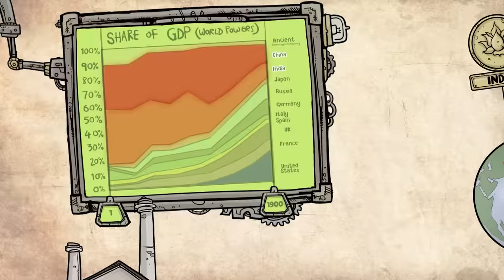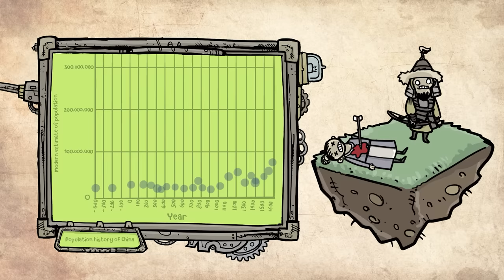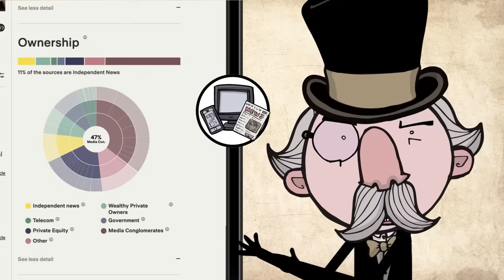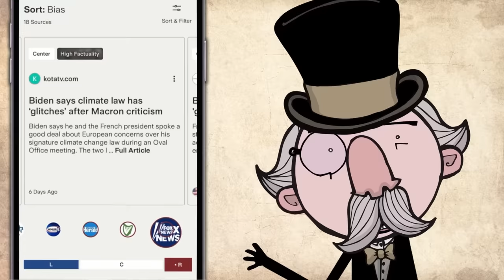Why Didn't the Chinese Colonize America?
to stay informed on breaking news as it’s happening around the world, compare coverage, and know where your news is coming from.

For the vast majority of history, the Chinese civilization was vastly wealthier and more populous than Europe - yet somehow, it was the Europeans that got away with colonizing the Americas, right under the nose of the Chinese. So, why didn't the Chinese Empire colonize the Americas?

Have a fancy historical idea you'd like me to cover? Drop a comment and let me know!

A big THANK YOU to the selfless supporters of SideQuest for their limitless generosity:

Further Reading:

"The Making of the Chinese State: Ethnicity and Expansion on the Ming Borderlands" by Leo K. Shin